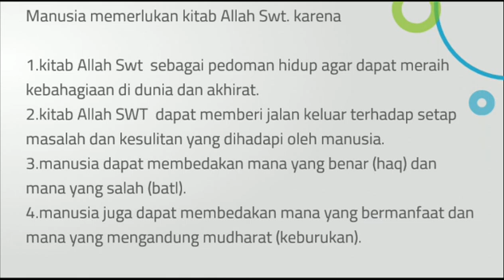mengapa manusia memerlukan kitab Allah SWT